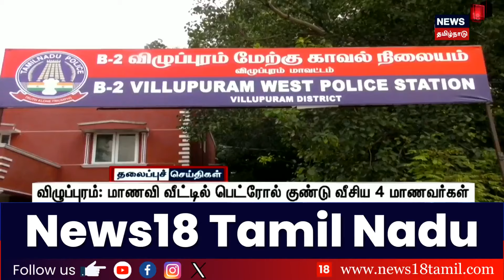Today Headlines | பகல் 2 மணி தலைப்புச் செய்திகள் - 25 September 2024 | Tamil News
list=PLZjYaGp8v2I8Jl8PfHo2MQdWKs42-15cX